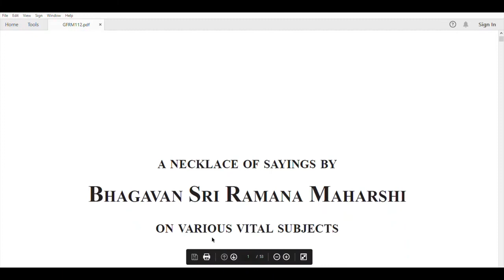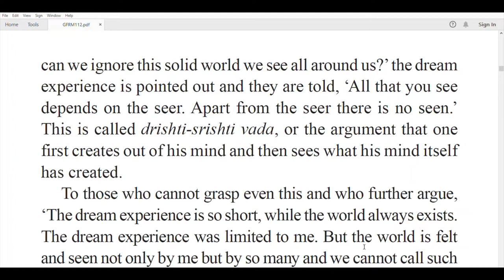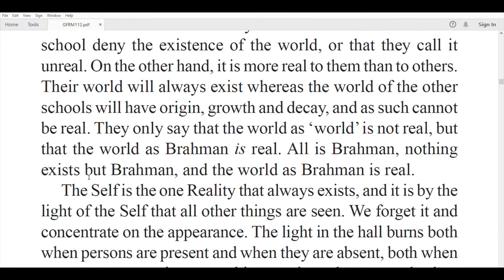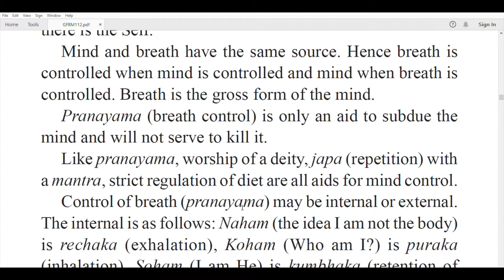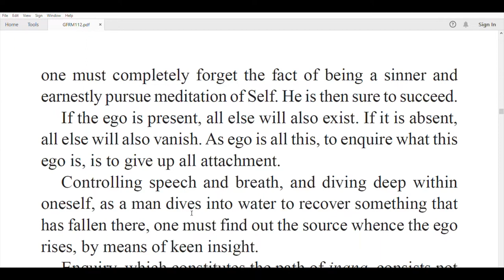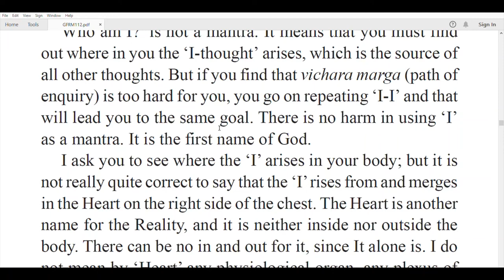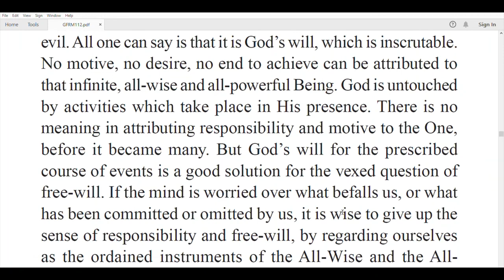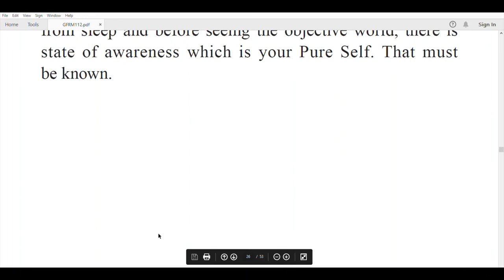Vital Spiritual Facts Explained By Sri Ramana Maharshi For All Who Aspire For Self Realization Pt 1